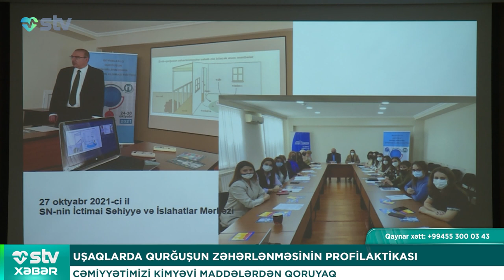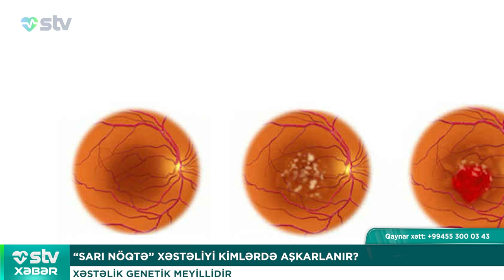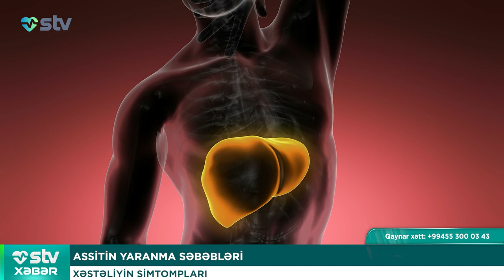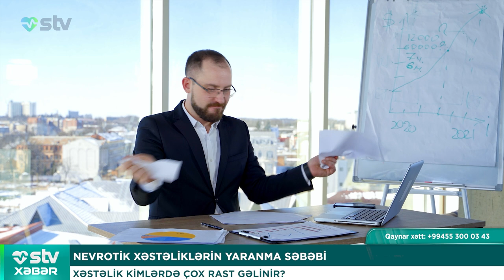ZİBİL QUTULARINA ATILAN UŞAQLARIN SONRAKI TALEYİ - STV XƏBƏR